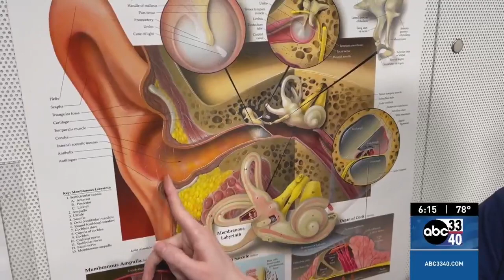Dr. Bethany Wenger Discusses Safe Tips for Earbud Usage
In this video, Dr. Bethany Wenger, audiologist with Princeton Baptist Medical Center dicusses safe tips for earbud usage.